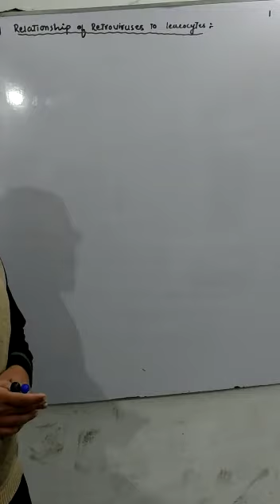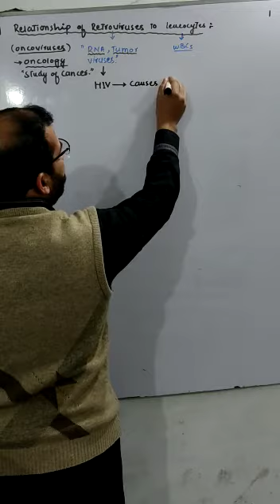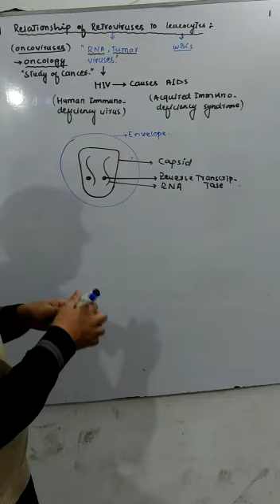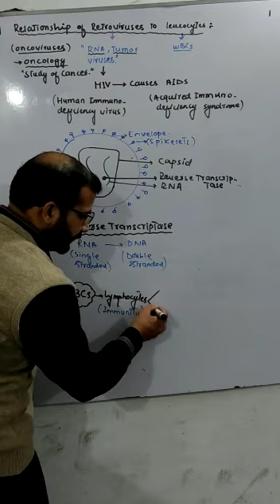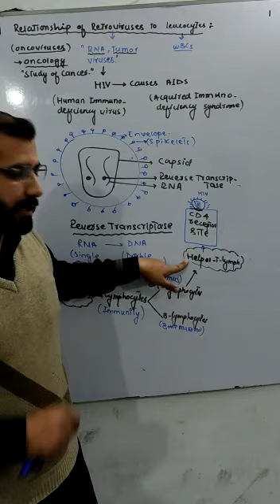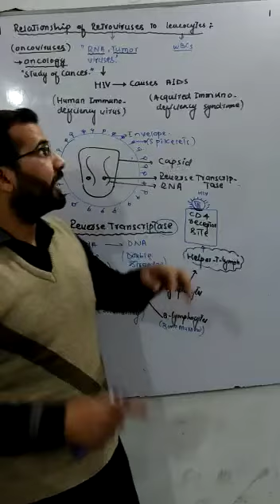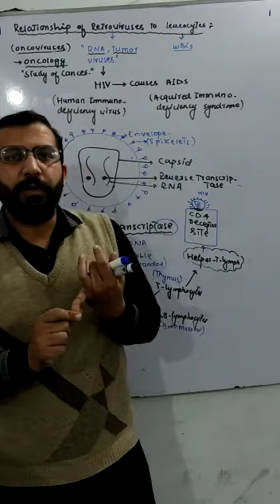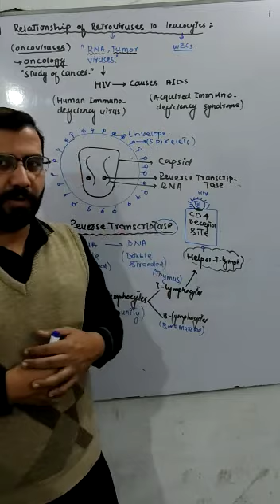Lecture # 1 Fsc Part 1 Biology